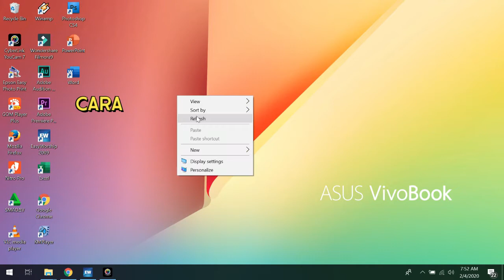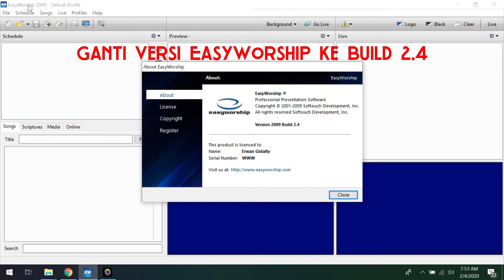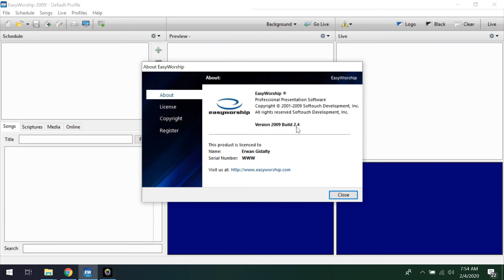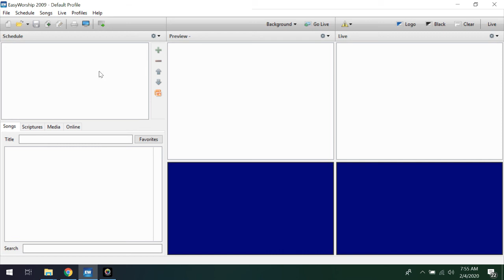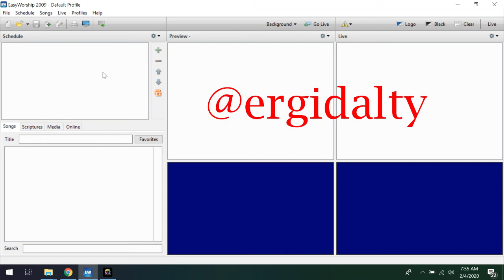Cara Perbaiki Software EasyWorship 2009 Yang Error Di Windows 10 Tanpa Install Ulang Windows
Cara Perbaiki Software EasyWorship 2009 Yang Erro Di Windows 10 Tanpa Install Ulang Windows

Yang butuh bantuan tentang ini lebih lanjut, hub saya melalui DM IG @ergidalty (Wajib Follow)

Mau Request Tutorial atau Aplikasi? Cukup Koment aja di bawah yaa!

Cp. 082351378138